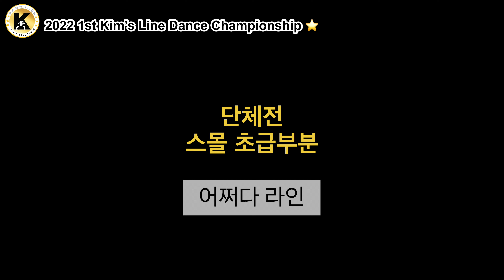어쩌다라인 단체스몰초급팀 [2022 제1회 킴스라인댄스 챔피언십]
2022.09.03 제1회 킴스라인댄스협회 대회
어쩌다라인
김향임샘 부부팀 회원분들